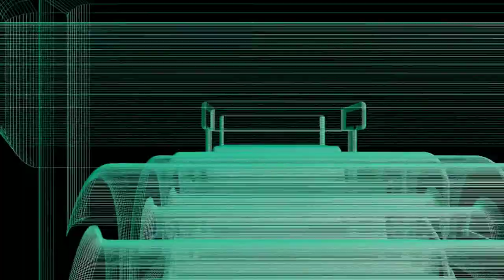Tech Reviewers And Drop Testing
This morning we are calling out CNET for a clueless iPhone 11 drop test! So watch the entire video, which was shot and edited on a budget Xiaomi Mi A2 Phone. If you are a creator look at the description below and check out tubeBuddy if you have not tried it yet!